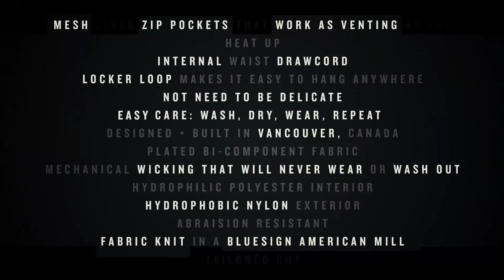The EveryWear Jogger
The Evolution of the Jogger.